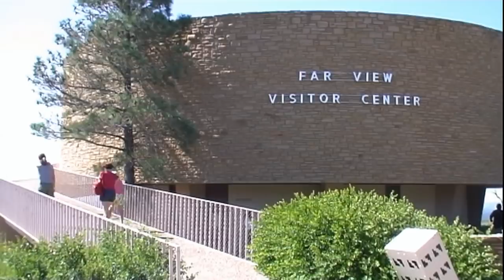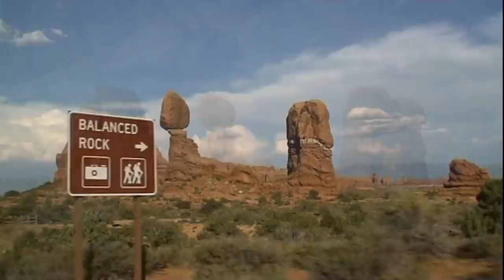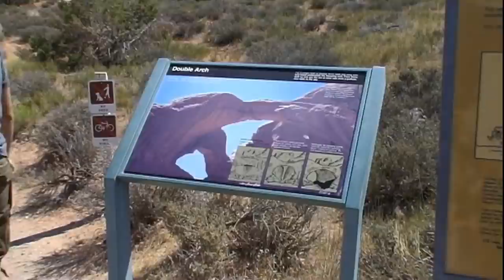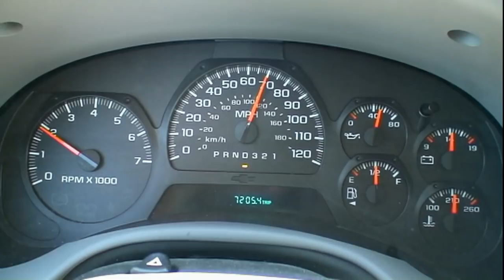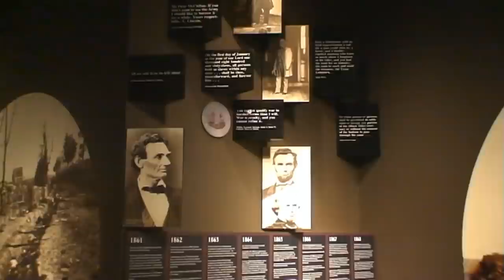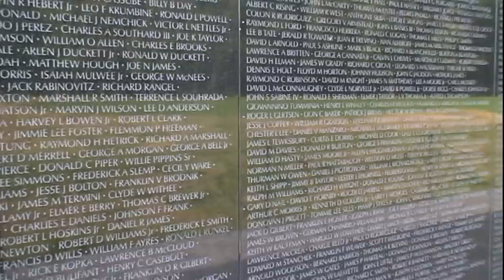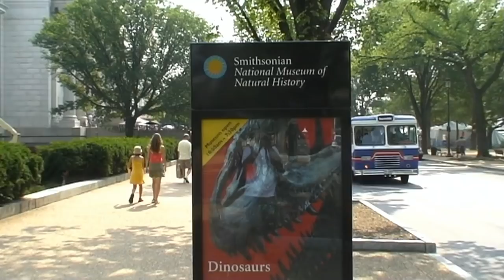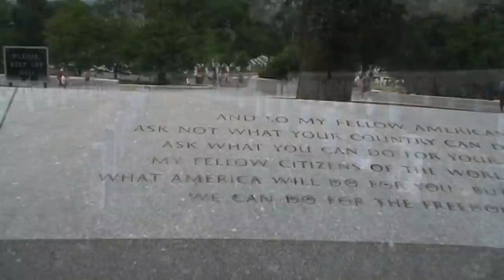Niezwykly Swiat - USA cz.3 - Lektor PL - 79 min.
USA - cześć 3 - filmu z podróży - lektor PL.
51 film z cyklu - Kraje świata